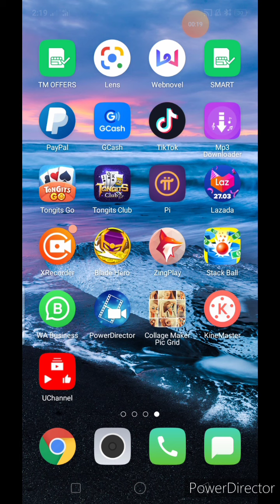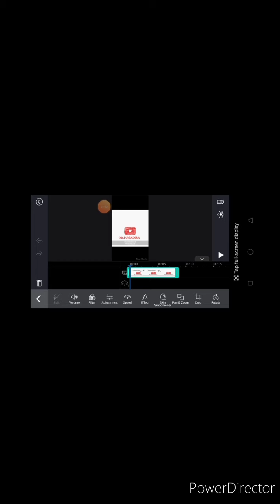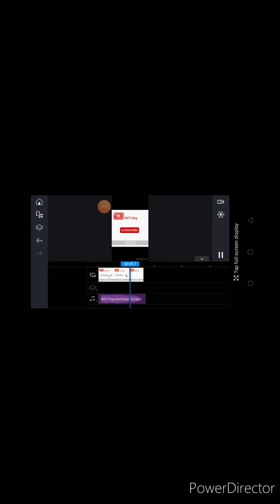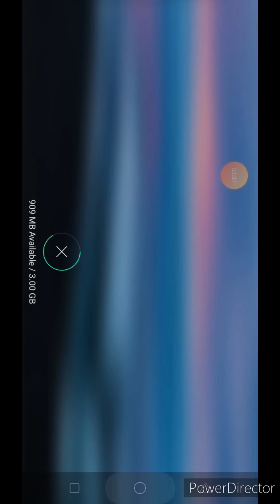How to Create and save project Videos in Power Director Mobile apps